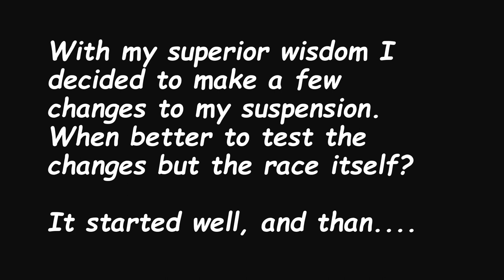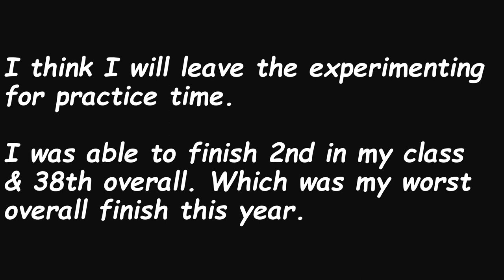Crashing with Style July 31, 2016 IATVHSS rd 5 Thurman IA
Quick video of everyone's favorite thing to watch...Me crashing twice at the IATVHSS round 5 race in Thurman, IA.